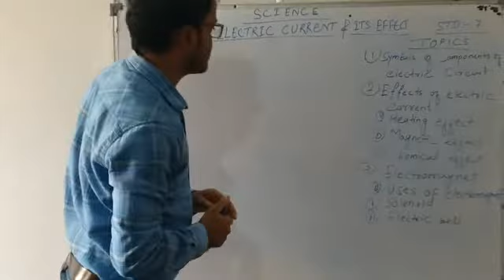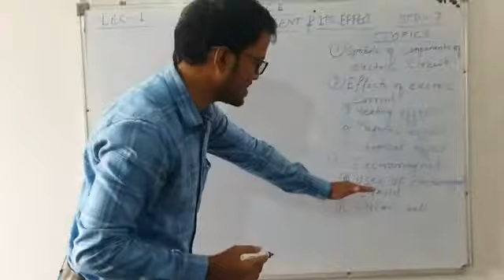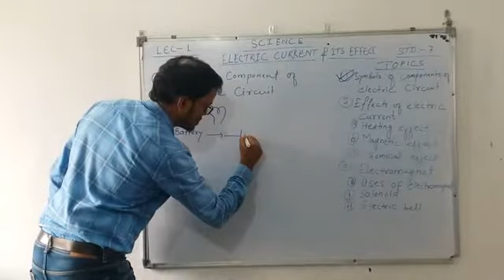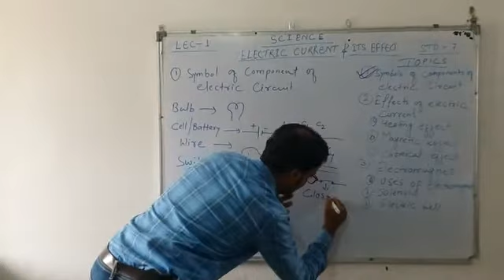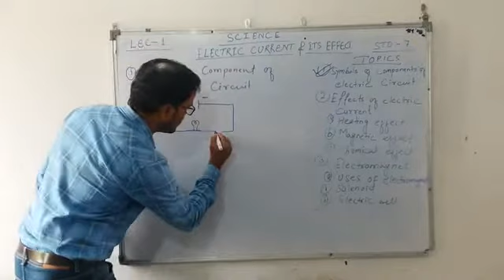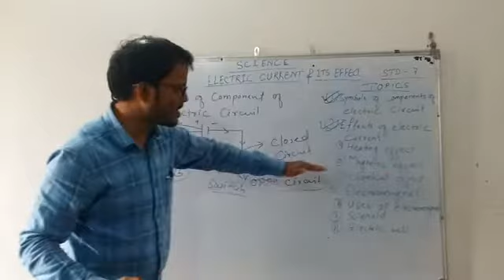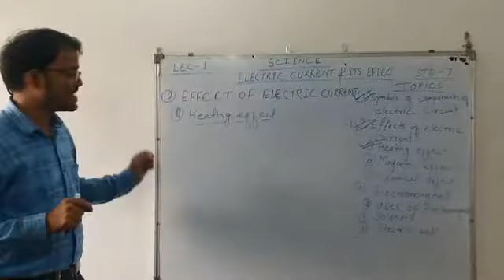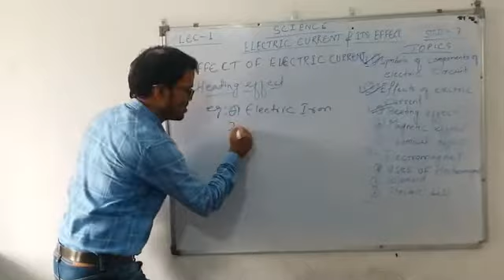Science Class 7 Lec - 1